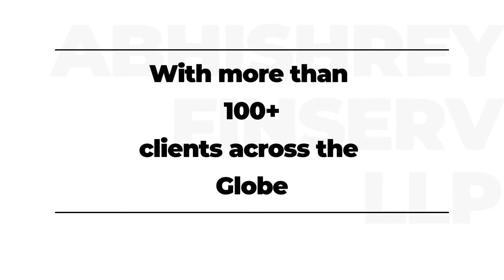Celebrating our First milestone 🎉✨